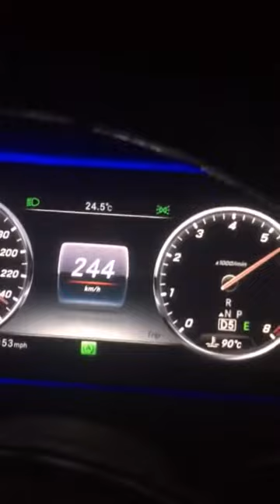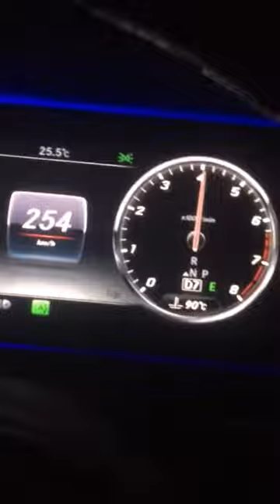Tirane - Elbasan 255km/h Maybach 5.5 Mercedes Benz